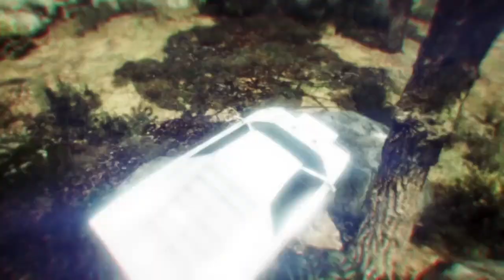Grand Theft Auto V Bro moment